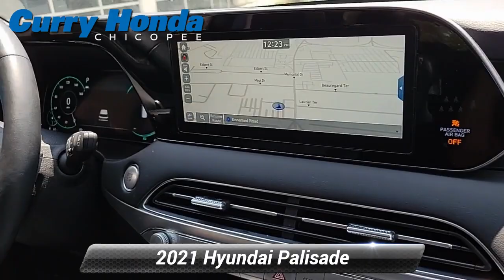Used 2021 Hyundai Palisade Limited, Chicopee, MA 7944A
Curry Honda